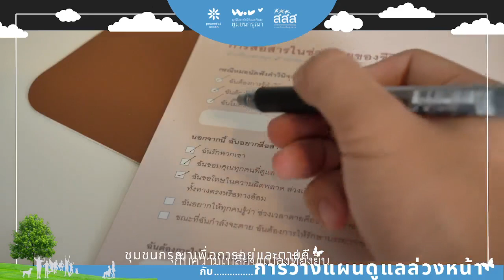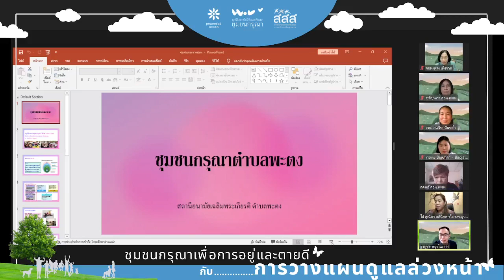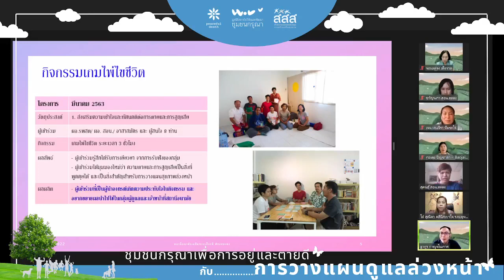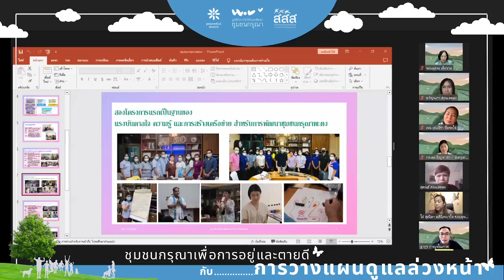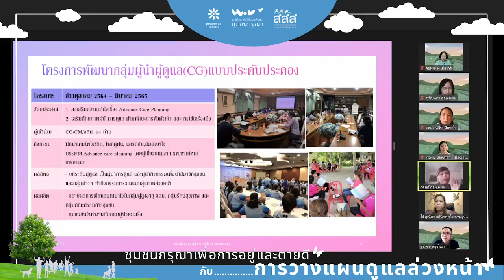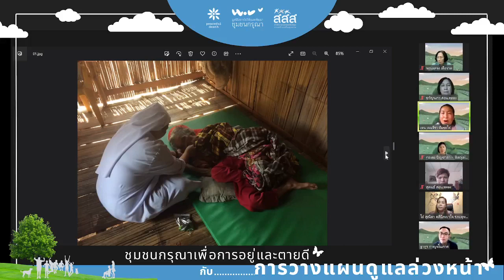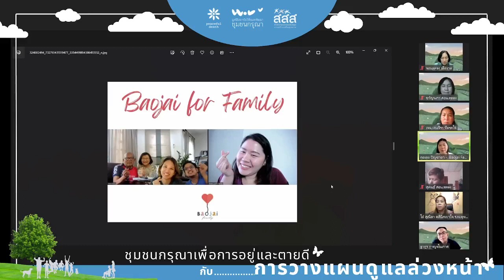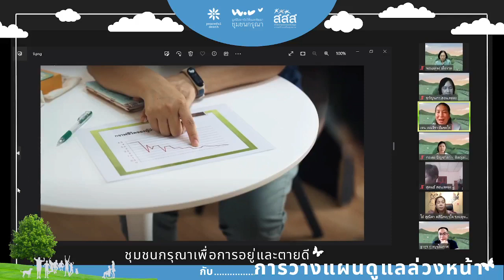[เบาใจ Live] ชุมชนกรุณาเพื่อการอยู่และตายดีกับการวางแผนดูแลล่วงหน้า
ชวนรับชมการเสวนาหัวข้อ
"ชุมชนกรุณาเพื่อการอยู่และตายดีกับการวางแผนดูแลล่วงหน้า"
เพื่อทำความเข้าใจแนวคิดชุมชนกรุณาเพื่อการอยู่และตายดี
การวางแผนดูแลล่วงหน้า เรียนรู้จากประสบการณ์การทำงานของแต่ละพื้นที่
และนำมาปรับใช้สร้างสรรค์การทำงานของตนเอง
ดร.สุคนธ์ ชัยชนะ ผอ. สถานีอนามัยเฉลิมพระเกียรติฯ ตำบลพะตง
คุณขวัญนภา สภาพันธ์  Care Manager สอน.พะตง
คุณสุณิตา หอมกลิ่น พยาบาลวิชาชีพ คลินิกเบาใจ ร.พ.พุทธชินราช
คุณเจนจิรา โลชา กระบวนกร ทีมขะไจ๋
คุณปิญชาดา ผ่องนพคุณ death planner เบาใจแฟมิลี่
นพ.ฐากูร กาญจโนภาศ แพทย์ประจำบ้าน แพทย์ประจำบ้านต่อยอดเวชศาสตร์ผู้สูงอายุ ร.พ.รามาธิบดี
ผู้ให้ความเห็น
รศ.ดร.จอนผะจง เพ็งจาด อาจารย์ประจำสถาบันการพยาบาลศรีสวรินทิรา สภากาชาดไทย
กิจกรรมนี้เป็นกิจกรรมเนื่องในงาน “ปลูกชุมชนกรุณา มหกรรมเรียนรู้การพัฒนาชุมชนกรุณาเพื่อการอยู่และตายดี”
ดำเนินการโดยกลุ่ม Peaceful Death มูลนิธิสถาบันวิจัยและพัฒนาชุมชนกรุณา
สนับสนุนของสำนักงานกองทุนสนับสนุนการสร้างเสริมสุขภาพ (สสส.)